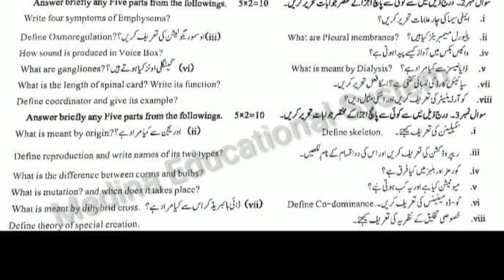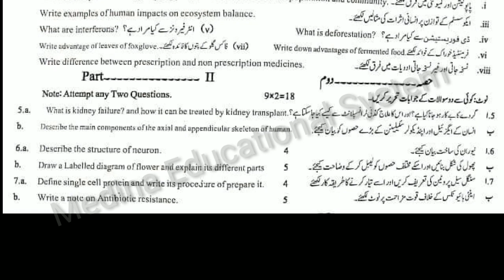10th Class Biology Sargodha Board First Time Paper 2023 | 10th Biology Group 1 Paper Bise Sargodha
10th Class Biology Sargodha Board First Time Paper 2023 | 10th Biology Group 1 Paper Bise Sargodha

10th Class Biology Sargodha Board First Time Paper 2023 | 10th Biology Group 1 Paper Bise Sargodha

10th Class Biology Sargodha Board First Time Paper 2023,
10th Biology Group 1 Paper Bise Sargodha,
10th class Biology paper 2023,
 Biology 10 group 1,
 Biology 10th class First time,
Sargodha board 10th Class Biology paper 2023,
13 April 2023 paper,
 Biology paper 13 April 2023,
Biology First time Paper 2023,
10th Biology today paper,
Biology 10th class group 1 paper,
10th Class Biology Group 1 Paper 2023 Sargodha,
10th Biology paper 2023 bise Sargodha,
Bise Sargodha 10th Biology paper 2023,
Sargodha Board 10th Class Biology First Time Paper 2023,